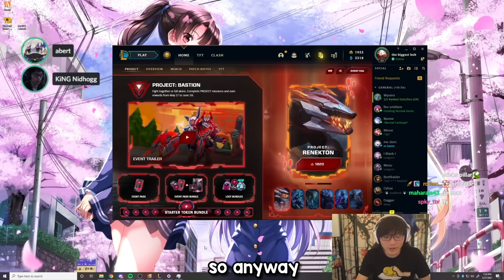Boxbox explains why Lee Sin E is the BEST ability in the game(ft. King Nidhogg)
Boxbox duos with Erick (King Nidhogg) and plays Lee Sin top. Box box explains why Lee Sin top is so broken right now and being spammed in the LCS, LCK, and LPL.

「Nightcore」Cartoon - Howling (ft. Asena) (Andromedik Remix)
Nightcore - Machine (Egzod ft. Aleesia) - (Lyrics)
Nightcore - Ghost (Kris Cerro ft. Drvven) - (Lyrics)
Nightcore - Why Do I   Lyrics
Nightcore - Control - (Lyrics)
Nightcore - Need You (Lost Sky)
「Nightcore」→ Best of Me.mp4
Nightcore → Remember.mp4
Nightcore - With You (DDRey) - (Lyrics)
Nightcore - Warriors.mp4
Nightcore - Start Again (Kujah) - (Lyrics)
Nightcore - Hold my wings